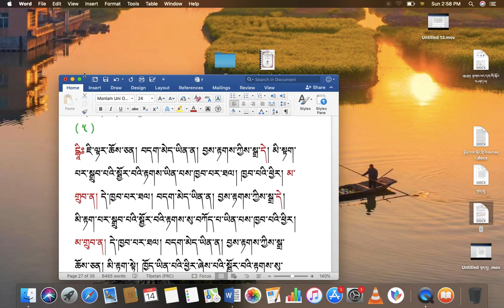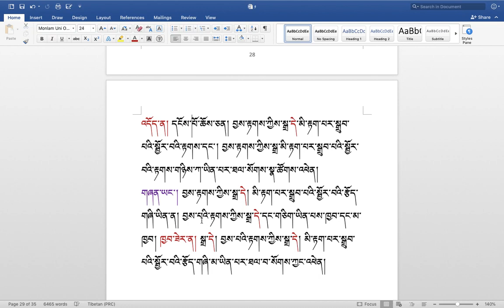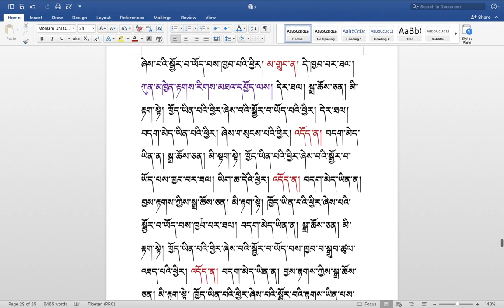རིགས་ལམ་སློབ་ཁྲིད། 285 ཕྱོགས་སྒྲའི་རྟགས་གསལ། ( ༦༨ ) DIALECTIC